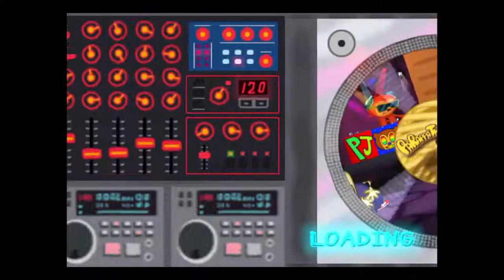PaRappa the Rapper 2 Stage 7 Blue hat